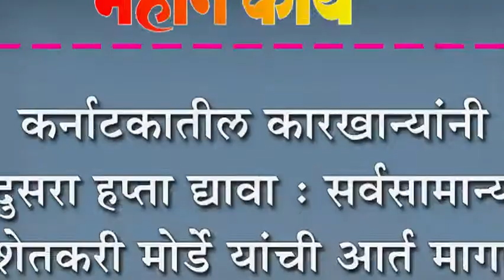कर्नाटकातील कारखान्यांनी दुसरा हप्ता द्यावा : सर्वसामान्य शेतकरी मोर्डे यांची आर्त मागणी